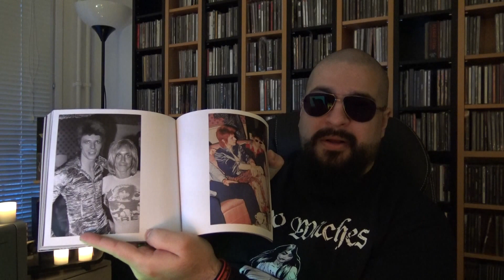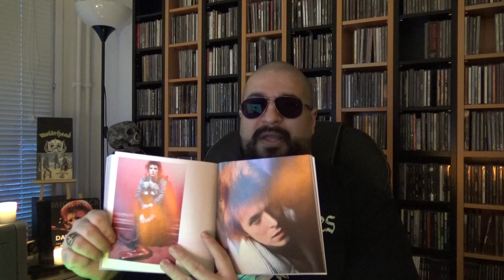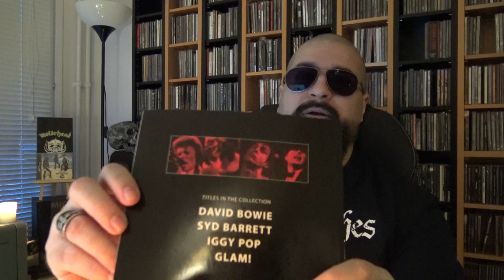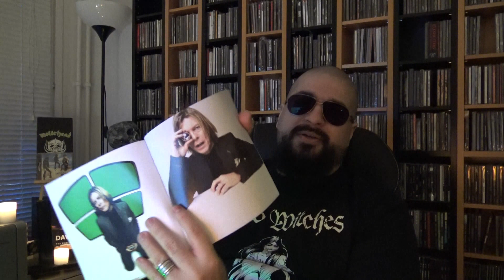Bowie and Lemmy, hasta la vista caballeros.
Background Music